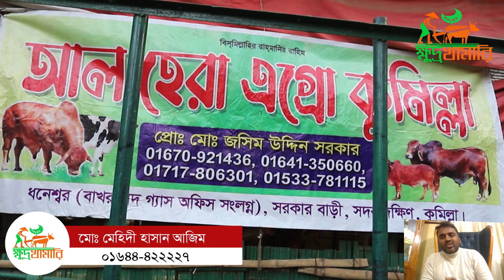গরু মোটাতাজা খামারে আর হবেনা লস। ঘুরে আসুন কুমিল্লার আল হেরা এগ্রো। Cow Farming Cumilla...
গরু মোটাতাজা খামারে আর হবেনা লস। ঘুরে আসুন কুমিল্লার আল হেরা এগ্রো। Cow Farming COmilla...

কন্টেন্টঃ গরু মোটাতাজা খামারে আর হবেনা লস। ঘুরে আসুন কুমিল্লার আল হেরা এগ্রো। Cow Farming COmilla...

(Contact with khudro khamari youtube channel)
Please Note :
আপনি যদি আপনার খামার বা ব্যবসা, আমাদের ইউটিউব চ্যানেলের মাধ্যমে প্রচার করতে চান তবে নিচে আমাদের অফিশিয়াল মোবাইল নাম্বারে যোগাযোগ করুন...

বিঃ দ্রঃ মনে রাখবেন, আমরা কোন রকম কেনা-বেচার কাজ করিনা এবং আমাদের কোন খামার নেই ও আমাদের টিমে কোন ডাক্তার নাই .. এখানে শুধুমাত্র ভিডিওর মাধ্যমে বিভিন্ন খামার ও ব্যবসাকে প্রচার করা হয়।